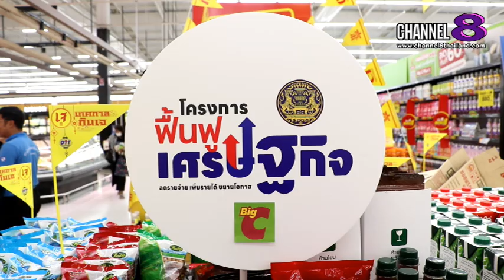พาณิชย์”ตรวจบิ๊กซี ติดตามสถานการณ์สินค้าเจ เผยห้างจัดเต็ม ลดราคาให้เพียบ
“พาณิชย์” ติดตามสถานการณ์การจำหน่ายสินค้าในช่วงเทศกาลกินเจ ล่าสุดเดินห้างบิ๊กซี พบนำสินค้ามาลดราคาให้ผู้บริโภคเพียบ ทั้งวัตถุดิบและเครื่องปรุง คาดการจัดโครงการลดราคาเทศกาลกินเจ อิ่มบุญราคาประหยัด ครั้งนี้ จะกระตุ้นเศรษฐกิจได้ 2,250 ล้านบาท ลดค่าครองชีพกว่า 750 ล้านบาท

4 Ku-band @ 54 MHz
24 Ku-band @ 27 MHz

Downlink Information:
NAT TV 1 and 2
Transponder: 22
Frequency: 12090
Symbol Rate: 20000
FEC: 3/4

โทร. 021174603